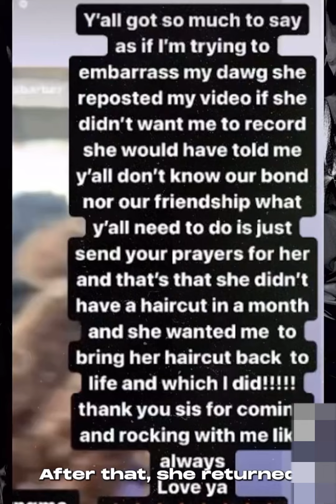Young MA Tragic Story